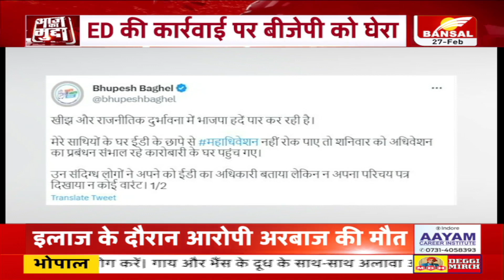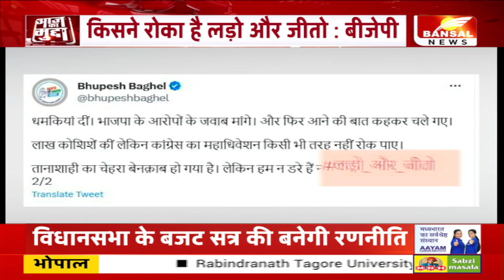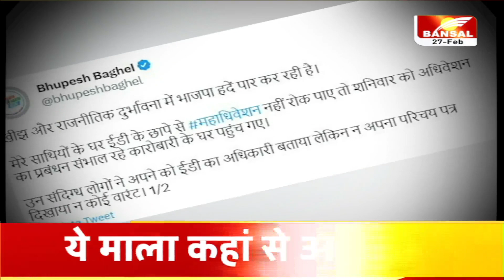आज का मुद्दा: लड़ो और जीतो, क्या अधिवेशन में तय हुए प्लान पर कांग्रेस आगे बढ़ रही ?